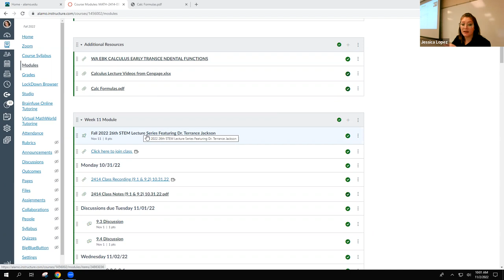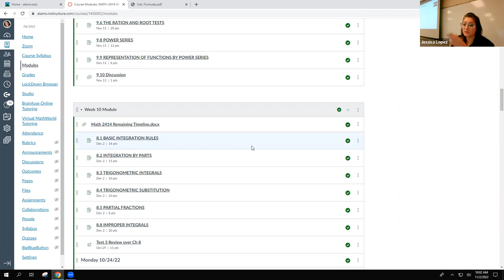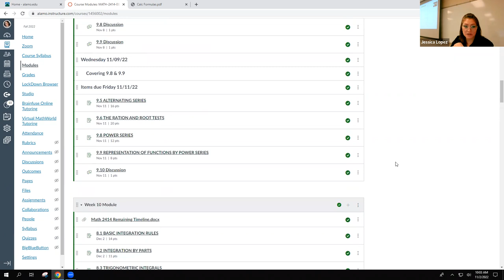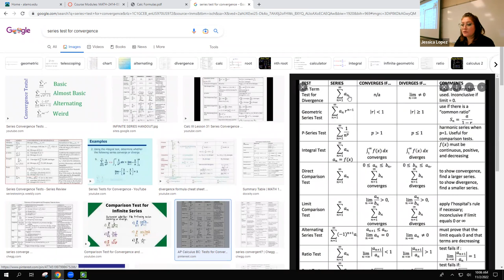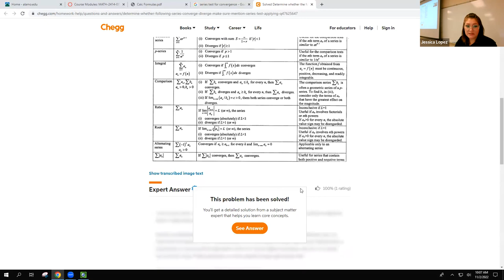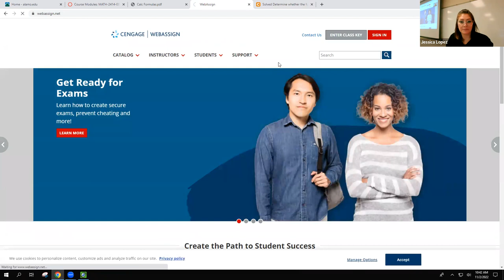2414 Class Recording (9.3 & 9.4) 11.02.22